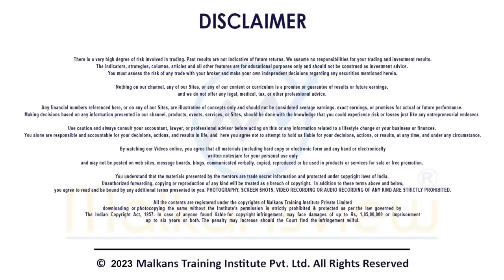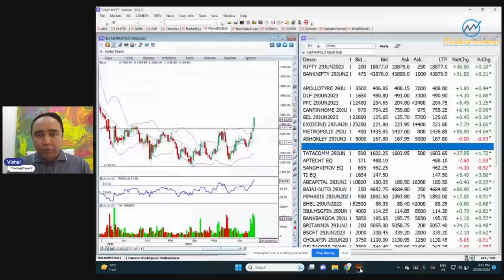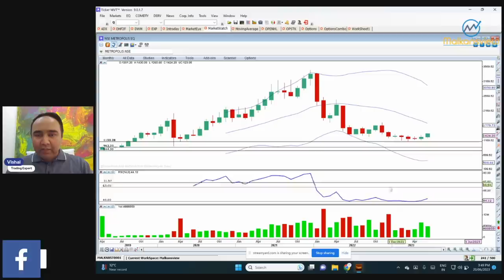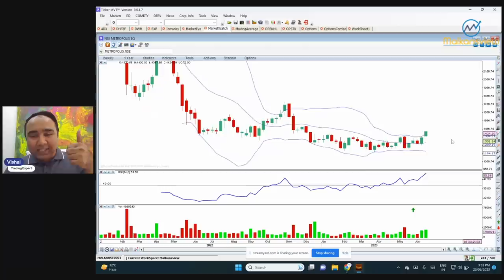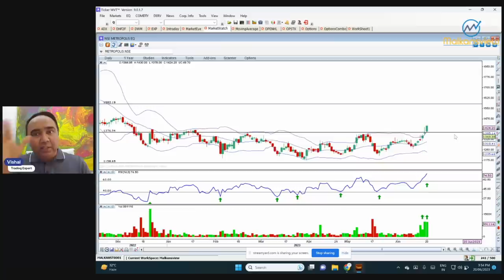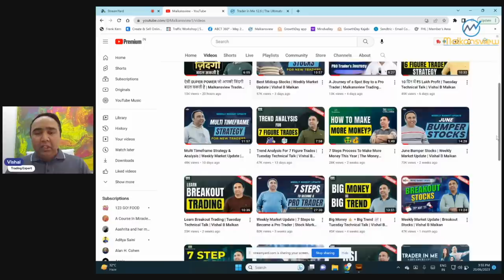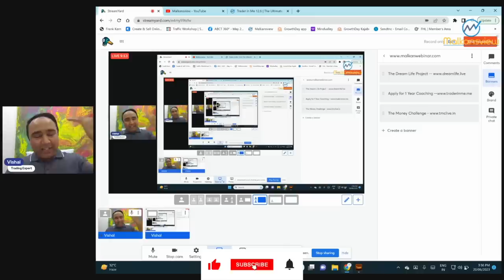जबरदस्त BREAKOUT TRADING STRATEGY FOR NEW TRADERS | Tuesday Technical Talk | Vishal B Malkan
. Watch my Tuesday Technical Talk for amazing market insights where I have mentioned in detail about the breakout stock METROPOLIS. Tune in till the end to know the important 10x nugget.